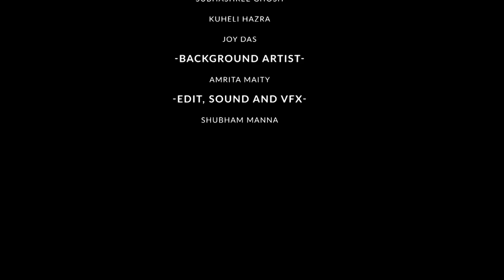Chhuti | Bangla Cartoon | Rabindranath Tagore | Graphtoons Literature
নমস্কার বন্ধুরা। গ্রাফটুনস লিটারেচার-এ আপনাকে  স্বাগত। আজ আপনাদের জন্য আরও একটি হৃদয় বিদারক ও মর্মস্পর্শী কাহিনী নিয়ে হাজির। সবার প্রিয় কবি রবীন্দ্রনাথ ঠাকুরের লেখা বিখ্যাত ছোটো গল্প ‘ছুটি’।আশাকরছি আগের গল্পগুলির মতো এই গল্পটাও আপনাদের ভালো লাগবে। আপনাদের মতামত আমাদের পাথেও তাই গল্পটি কেমন লাগলো অবশ্যই যানাবেন বন্ধু।

**Caution : Not for people under the age of 14

বাংলা কার্টুন,
Bangla cartoon
Chuti
Sharat Chandra Chattopadhyay
Rabindranath Tagore
Graphtoons Literature